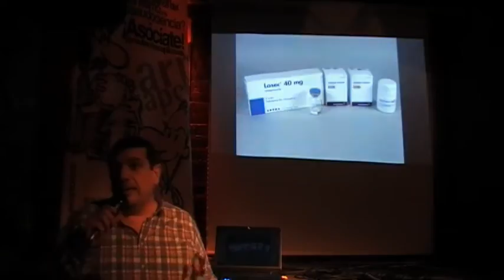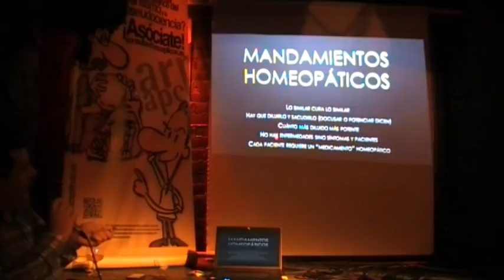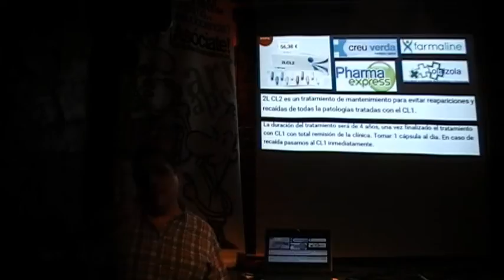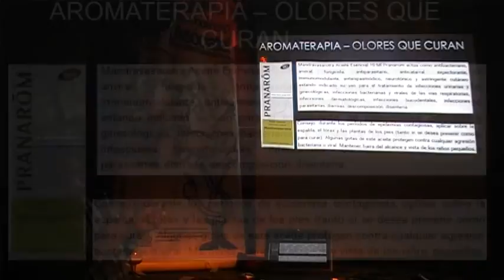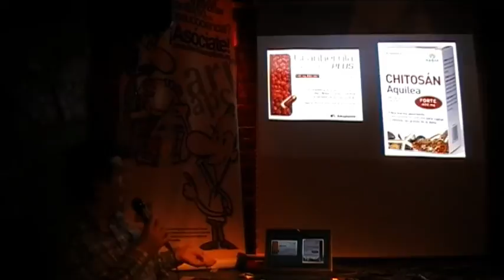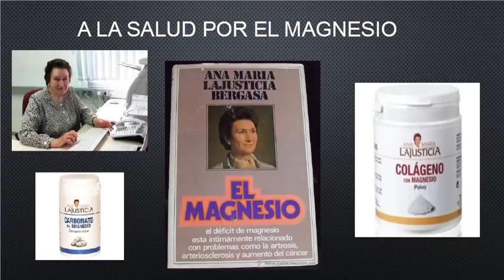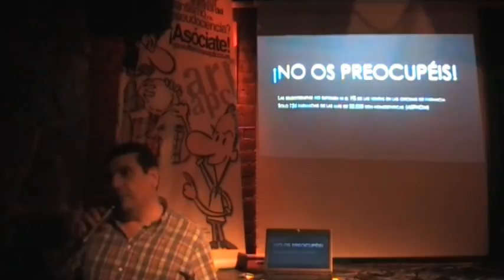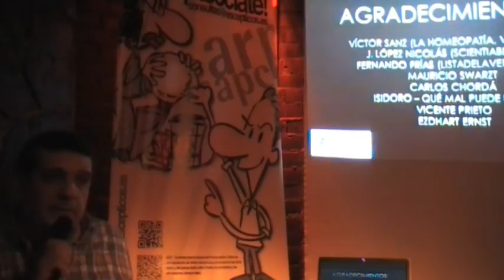Suso Fernández en Escépticos en el Pub Madrid - 21/11/2015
Suso Fernández es farmacéutico comunitario y ha trabajado 18 años en la industria farmacéutica. Además es máster en Periodismo científico por la Universidad Carlos III de Madrid y un luchador incansable contra las pseudomedicinas. Su establecimiento, la Farmacia Rialto de Madrid, no solo NO vende homeopatía sino que a los clientes que la piden les proporciona un folleto informativo de lo que es realmente. Además, es el ganador del Premio Mario Bohoslavsky concedido este año por ARP-Sociedad para el Avance del Pensamiento Crítico.

La charla se titula Farmachorradas y, como explica el propio ponente, pretende hacer un recorrido por lo que se vende en las farmacias, yendo de lo más científico y con estudios que avalan su eficacia, a lo más absurdo y sin la más mínima evidencia que lo apoye (flores de Bach, oligoterapia, pulseras terapéuticas…). Todo con un toque de humor, aunque no hará falta mucho esfuerzo porque no son pocas las cosas que podemos encontrar en casi todas las farmacias españolas (y del mundo) que dan risa por sí solas, a pesar de que estén relacionadas con algo tan serio como la salud.